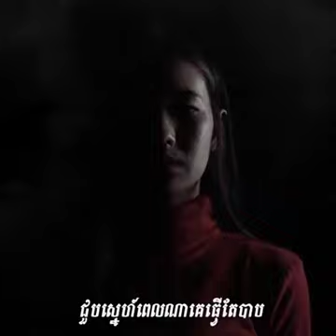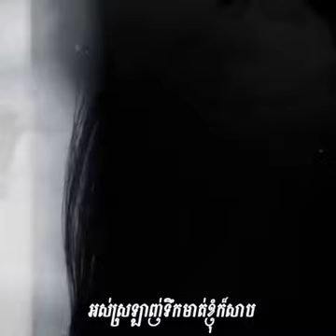ស្លូតពេកគេធ្វើបាប | តន់ ចាន់សីម៉ា